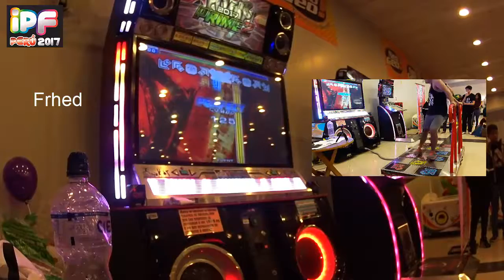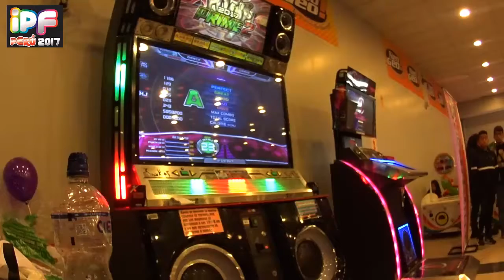IPF Perú 2017 | Speed Male[ Frhed: Hellfire D23* ]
El pasado 20 de Agosto se realizó en Perú la 8tava Edición del International Pump it up Festival "Infinite" en NeoGeo, en el distrito de Breña, el cual convocó más de 50 pumpers entre hombre y mujeres.

Categoría: Speed Masculino
Canción: Hellfire D23 * International Rounds*
1P: Frhed Leon "ELNegro" (Rank 46 IPF )

Si Pueden, denle "Like" a mi Facebook Fanpage donde subo información sobre diversos eventos de Pump y otros en Lima :D!

Saludos a Todos ;D!
By Militastar ♣ :3!